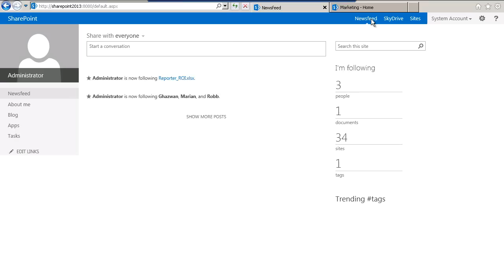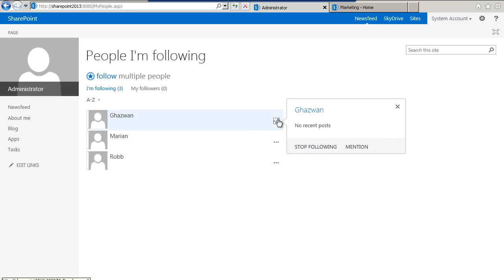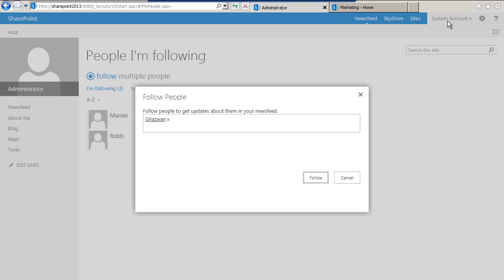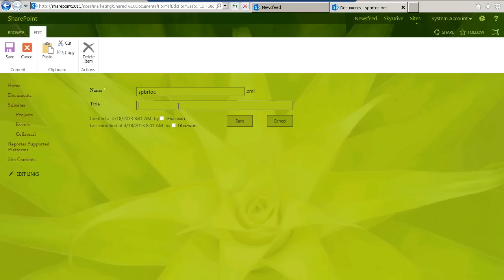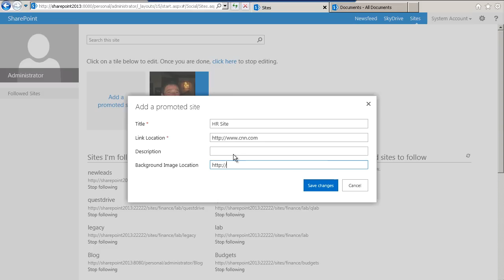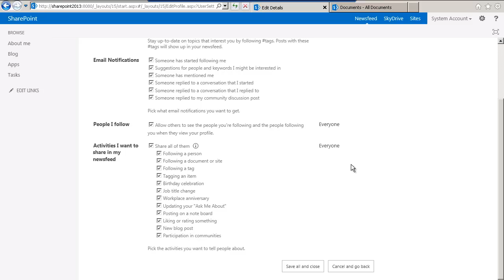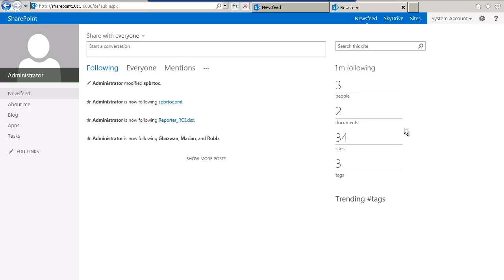Using Following To Stay Updated In SharePoint 2013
Using Following To Stay Updated In SharePoint 2013. This video shows you how to follow/unfollow people, documents, sites, and tags. for more information please visit the specific blog post For similar topics